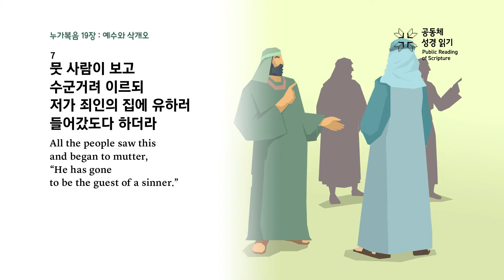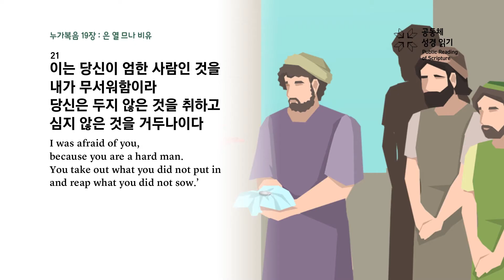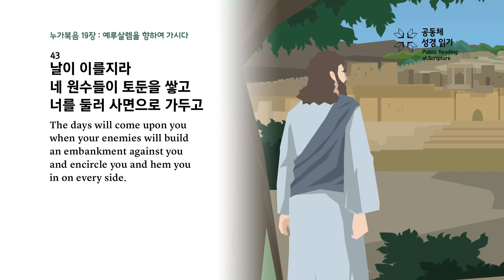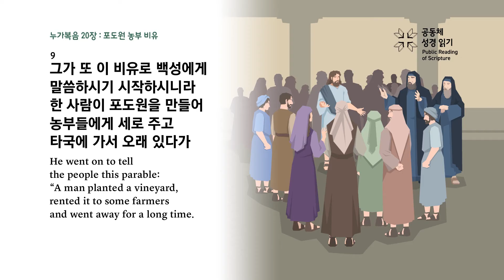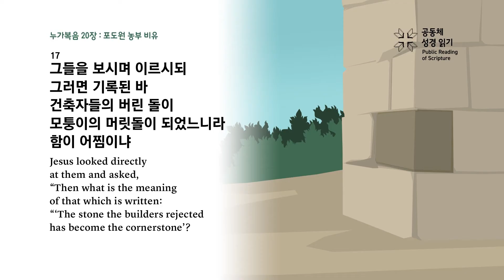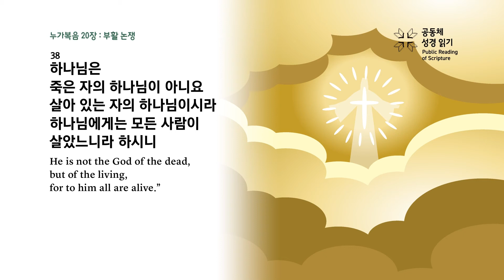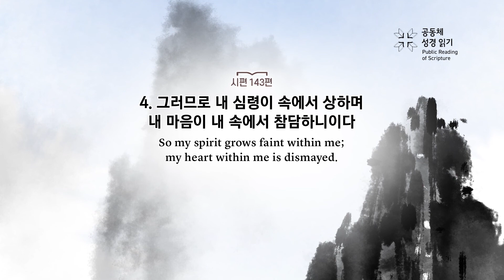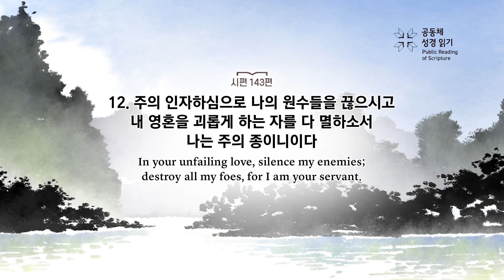공동체 성경읽기_23년 10월 30일_303일차(눅 19-20, 시 143)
누가복음 19-20장, 시편 143편